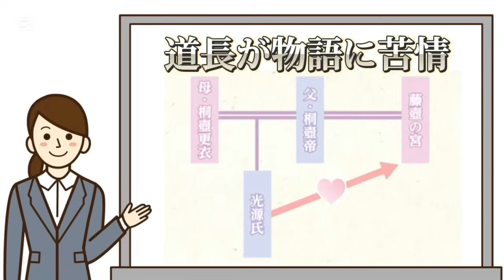NHK大河ドラマ「光る君へ」10月13日放送第39回第39話「とだえぬ絆」次回予告あらすじネタバレ解説！吉高由里子、柄本佑、NHK出版ガイドブック完結編！藤原道長、紫式部、源氏物語、藤原惟規、伊周最期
NHK大河ドラマ「光る君へ」10月13日放送第39回第39話「とだえぬ絆」次回予告！あらすじネタバレ解説！吉高由里子、柄本佑、NHK出版公式ガイドブック完結編！藤原道長、紫式部、源氏物語、敦成親王、藤原惟規、伊周の最期

動画を御覧いただきありがとうございます。今回は10月6日放送されました第38話の内容と次回10月13日放送予定の第39話の内容について注目すべきポイントについて解説したいと思います。10月6日放送の第38話では、源氏の物語を読んだききょうが、内裏を訪れ、まひろに対して、その感想を伝えました。また、定子の産んだ、敦康親王は11歳となり、元服の時期を迎えました。しかし敦康親王は、元服すると彰子の住む藤壺から離れなければいけなという思いからだ元服したくないと答えます。一方、内裏内では、中宮彰子の産んだ、敦成親王に対しての呪詛事件が発覚しこれを企てたとして　藤原伊周らの名前があがり、伊周は参内停止の処分を受けました。その後、道長の長男の頼通と隆姫女王との結婚が決まり、中宮彰子の二人目の懐妊も明らかになりこれを機に一条天皇は伊周の処分を解きましたが、道長に対して、呪詛の呪文を繰り返します

1009年11月に中宮彰子は二人目の皇子、敦良（あつなが）を出産し土御門では「産養」が行われ多くの公卿が参じますが、右大臣、藤原顕光（あきみつ）、内大臣、藤原公季（きんすえ）の姿はありませんでした。その儀式の後、藤原公任、藤原斉信（ただのぶ）、藤原行成、源俊賢が道長を囲み宴をおこない道長は「自分の目の黒いうちに、敦成様が、帝になりあそばす姿がみたい」といいます。その暮、まひろは正月に為時の屋敷で過ごすため里帰りをし道長から娘の賢子に贈られた裳着の祝の絹織物を持ち帰ると、その豪華な着物をみた、弟の惟規は「やっぱり自分の子は、かわいいんだな」といいます。その言葉を聞いた為時は、この時初めて、賢子の父が道長だったと知ります

年があけ、1010年1月、伊周は衰弱し、弟の隆家や息子の道雅らに見守られ「道雅、左大臣人はしたがうな。低い官位に甘んじるくらいなら出家をせよ」と言い残しこの翌日1月28日に36歳の若さでこの世をさります。一方、一条天皇も体調を崩し、気弱となり、自分が世を去る前に、定子の産んだ、敦康親王を、次の東宮（皇太子）にする道筋を立てたいといいます。そのころ、中宮彰子の妹の藤原妍子（きよこ）が東宮、居貞親王（いたさだしんのう）の后になることが決まり、妍子は中宮彰子の元を訪ねますが、居貞親王が18歳も年上ですでに妻がいることに不満をいい、自分も父親の道具だといいます。それを聞いたまひろが「恐れながら、そのようなお言葉は、ご自身を貶められるばかりですよ」といと妍子は「何か、うるさい、この人」と言い残し去っていきます。

その夏、元服の儀式を翌日に控えた「敦康親王」は中宮彰子との別れを惜しんでいると彰子は涙ぐむ「敦康」の手をしっかり握り放そうとはしませんでした。その光景を見た道長は、まひろにたいして「敦康はお前の書いた物語かぶれすぎておる、光る君の真似などされたら一大事である」といい、まひろの書いた源氏の物語の中の主人公の光る君が、義母に思いを寄せ不義密通に至る場面を持ち出し敦康に悪い影響を与えかねないと、腹をたてます。

年が開け1011年正月に、惟規は従五位下（じゅうごいのげ）に昇進すると、その春に為時は越後守に任じられます。そして惟規は、父為時とともに越後に向かいますがその途中で激しい腹痛をお越してしまいます。

今回、すごく驚いたのはまひろさんがお正月に為時の屋敷で過ごすため里帰りをしましたが道長から娘の賢子に贈られた裳着の祝の絹織物を持ち帰るとその豪華な着物をみた、弟の惟規は「やっぱり自分の子は、かわいいんだな」といい、その言葉を聞いた為時は、この時初めて、賢子の父が道長だったと知ります　ということですが道長さんも、まだこの時点では、賢子が自分の娘だということを知らないのでしょうか？

「はい。　父、為時に関してはですね、二人の間に、何かあるのではないかとは思っていたとは思うんでけどね賢子は宣孝との子供だとずっとおもっていましたから、この時、初めて知ったんだとおもいます。」またびっくりして、腰痛にならなければいいですね、
「道長に関してはですね、今回、まひろに対して「お前の娘はいくつになった？」といっていますからこの時点でもまったく気がついていないんだとおもいます。」

賢子も父親のことは知らないのでしょうか？
「これはですね、はっきりはわからないんですけどね、ためときもしらないわけですから、かたこはずっとためときに育てられていますからね。それと37話で、賢子がまひろにですね　母上が嫡妻でなかったから、私はこんな貧しい家に暮らさなければならないんでしょう？」と言っていますからおそらく、この嫡妻とは、宣孝の北の方のことなのか、ともこのことなのか、わかりませんがまだ知らないんじゃないかとおもうんですが、どうなんでしょうかね。実際に道長が、自分の娘だと知るのは、まだずいぶん先になるんですよね。

そして源氏のも物語のないようについて、道長がまひろに、腹を立てるシーンがあるとのことですがこれはどのようなことなのでしょうか？
「はい。これはですね、まひろの書いた源氏物語の第1帖の「桐壺」という物語に登場した主人公の光る君とい男の子なんですが自分の母親が早く亡くってですね、その後またお父さんが再婚するんですが、その義理の母のことを好きになってしまってですね、男女の関係を持ってしまって、子供を作ってしまうんですけれども敦康も、幼い頃に母、定子を亡くして中宮彰子とずっと母のようにべったり育ってきましたから道長はですね、敦康もだいぶ大人になってきましたしまひろが書いた物語の主人公のマネをして彰子に手をだすんじゃないかと心配してるわけなんですね。それで道長はまひろにですね「敦康はお前の書いた物語に、かぶれすぎておる、光る君の真似などされたら一大事である」というんですが、まひろは「つまらぬことを、」と言って取り合わないと、道長が腹を立てるようなんです。

今回は10月13日放送第39回のあらすじと、登場する人物の注目すべき出来事について、解説させていただきます。
本日は最期までご視聴いただきありがとうございました。
また次回どうがもどうぞお楽しみに。

NHK出版公式ガイドブック「ＮＨＫ大河ドラマガイド光る君へ完結編」について
ガイドブックの巻頭は、吉高由里子さんと柄本佑の対談でスタートさらに出演者インタビュー、乙丸・百舌彦のオトモズ対談などで出演者の生の声をお届けすると書かれています。また、時代考証・倉本一宏さんのインタビュー、歴史の疑問に答える平安質問箱、あらすじ、ドラマ後半の登場人物関係図など充実の内容になっているそうです。そして、過去の大河ドラマのプレイバックなど、多角的に「光る君へ」を楽しめるページも乗っているそうですので大河ドラマファン大満足の1冊と書かれています

完結編インタビューに登場の出演者（予定）としましては、以下の12名のお名前が書かれています
吉高由里子（まひろ／紫式部役）
柄本佑（藤原道長役）
岸谷五朗（藤原為時役）
南沙良（藤原賢子役）
見上愛（藤原彰子役）
渡邊圭祐（藤原頼通役）
塩野瑛久（一条天皇役）
木村達成（居貞／三条天皇役）
三浦翔平（藤原伊周役）
竜星涼（藤原隆家役）
伊藤健太郎（双寿丸役）
凰稀かなめ（赤染衛門役）

著者情報
大石 静 作
脚本家。東京生まれ。1986年にテレビドラマの脚本家としてデビュー。連続テレビ小説「ふたりっ子」で97年に第15回向田邦子賞と第５回橋田賞を受賞。「セカンドバージン」で2011年に東京ドラマアウォード脚本賞受賞。21年にNHK放送文化賞受賞、旭日小綬章を綬章。執筆作に「知らなくていいコト」、「長男の嫁」、「アフリカの夜」、「和田家の男たち」（テレビ朝日）ほか多数。NHKでは、連続テレビ小説「オードリー」など。大河ドラマは「功名が辻」を執筆。
ＮＨＫドラマ制作班  監修
ＮＨＫ出版  編
商品情報
発売日 2024年10月04日
価格 定価：1,320円（本体1,200円）
判型 Ｂ５判
ページ数 144ページ
雑誌コード 6923397
Cコード C9421(日本歴史)
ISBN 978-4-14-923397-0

動画内参考資料　引用
NHK出版「光る君へ」後編
ＮＨＫ大河ドラマガイド光る君へ完結編
東京ニュース通信社「光る君へ」Book2
国文学研究資料館所蔵
小学館：学習まんが人物館
講談社現代新書：紫式部と藤原道長
フリー素材　いらすとや
NHK（C）

ストックサービス「Audiostock」